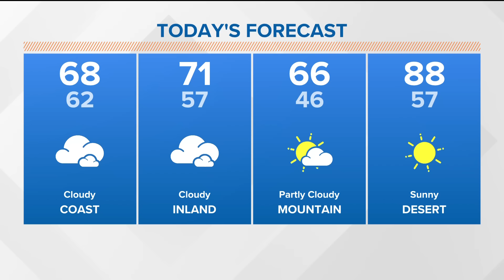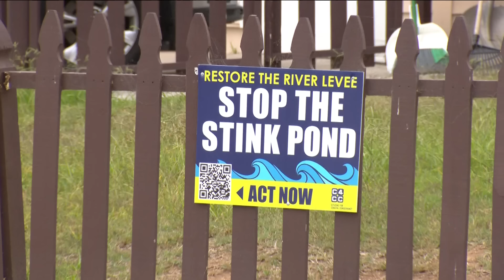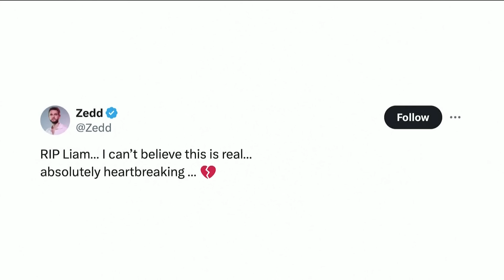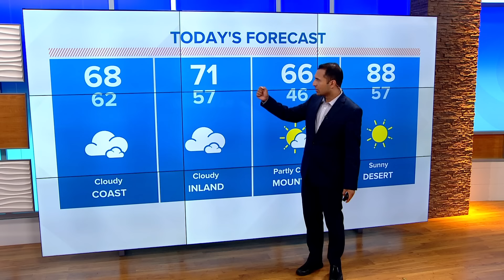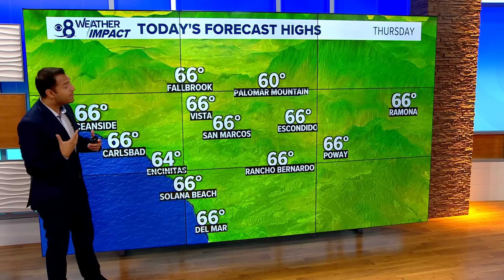Top stories for San Diego County on Thursday, October 17 at 6 AM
Here are the top stories around San Diego County for the morning of Thursday October 17.